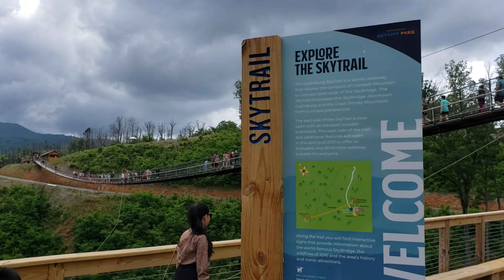Gatlinburg Skylife Park: hapit kuyapi si Jade sa kakuyaw😅